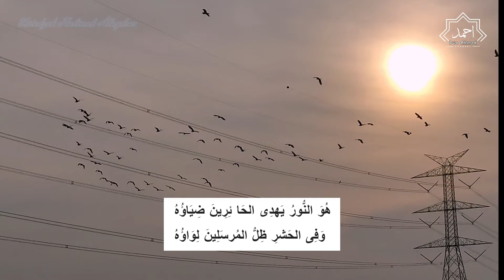Huwannur | Lirik | Ustadzah Halimah Alaydrus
Huwannur | Ustadzah Halimah Alaydrus Terbaru 2024

Ustadzah Halimah Alaydrus, wanita kelahiran Indramayu Jawa Barat tahun 1979 ini, sejak kecil memutuskan untuk mempelajari ilmu agama di beberapa pesantren daripada menyelesaikan pendidikan formalnya.

Darullughah wadda’wah di Bangil – Pasuruan Jawa timur adalah pesantren pertamanya, kemudian At Tauhidiyah Tegal dan Al Anwar Rembang Jawa tengah. Pendidikan terakhirnya di Daruz Zahro Tarim – Hadhramaut Yaman. Di sana selain mengikuti proses belajar, juga dipercaya untuk mengajar. Berkat dukungan suami, keluarga dan sahabat-sahabatnya, dia aktif mengajar di berbagai Majlis Taklim di DKI Jakarta dan sekitarnya, juga melakukan Rihlah Da’wah dan Ilmiah di berbagai provinsi di Indonesia, Singapura, Malaysia, Brunei, Australia, Mesir, UAE dan Oman.

Kepiawaian menulis sebagaimana kecakapannya menyampaikan materi-materi dalam setiap majelisnya, dikemas dengan ringan sehingga mudah dipahami oleh banyak kalangan tanpa batasan usia ataupun latar belakang lainnya.

Sumber : Wikipedia